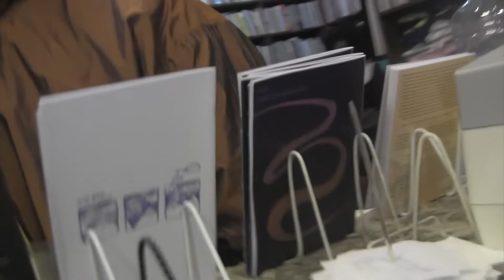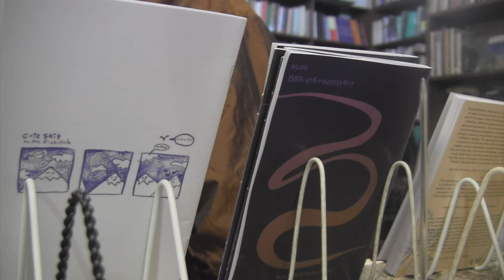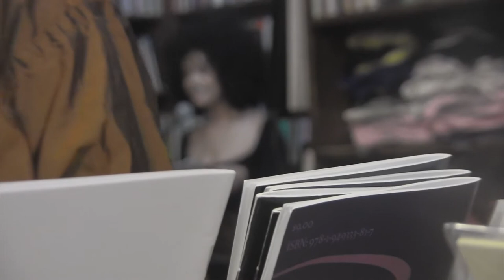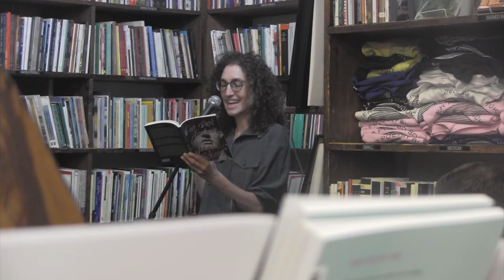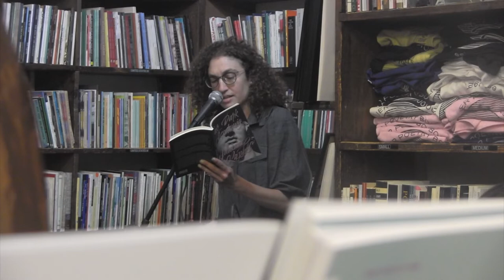Grolier Hybrid Reading — S D Akant, D Antigua, A Raphel and J Rizkallah (HD 2022)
Grolier Poetry Book Shop Presents a Hybrid Reading featuring Sara Deniz Akant, Diannely Antigua, Adrienne Raphel & Jess Rizkallah with an introduction by Ben Bellet

November 10, 2022 at 7 pm
HD

Sara Deniz Akant is the author of Babette, winner of the Rescue Press Black Box Poetry Prize, Parades, winner of the Omnidawn Chapbook Prize, and Hyperphantasia, is forthcoming from Rescue Press. Akant co-curates the Kan Ya Makan reading series in Brooklyn, and teaches poetry as Professor of the Practice at Tufts University.

Diannely Antigua is a Dominican American poet and educator. Her debut collection Ugly Music (YesYes Books, 2019) was the winner of the Pamet River Prize and a 2020 Whiting Award. Her second poetry collection is forthcoming with Copper Canyon Press in 2024. Her work has been nominated for the Pushcart Prize and chosen for the Best of the Net Anthology. Her poems can be found in Poem-a-Day, Poetry Magazine, The American Poetry Review, Washington Square Review, The Adroit Journal, and elsewhere.

Adrienne Raphel is the author of Thinking Inside the Box: Adventures with Crosswords and the Puzzling People Who Can’t Live Without Them and the poetry collections What Was It For and Our Dark Academia. Her writing appears in publications such as the New York Times Book Review, the New Yorker, the Paris Review, Poetry, the New Republic, the Drift, and many others. She is currently a Lecturer in the Princeton Writing Program and teaches with the Berlin Writers’ Workshop.

Jess Rizkallah is a Lebanese-American writer and illustrator. Her book the magic my body becomes was a finalist for The Believer Poetry Award and won the Etel Adnan Poetry Prize as awarded by the Radius of Arab-American Writers and University of Arkansas Press. She is a 2022 Mass Cultural Council Artist Fellow.